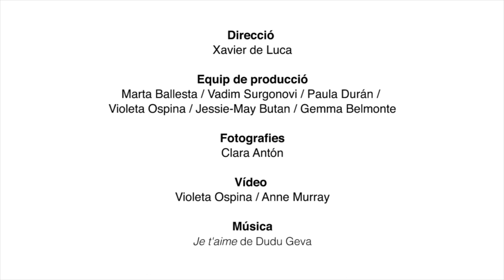MURAL/LOCAL 2018 · Va Jo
Aquest any, Va Jo (Jawher Soudani) ha estat el convidat per realitzar una nova intervenció al pati interior de la Cooperativa d'Habitatges de Bac de Roda. Imperdible per experts i amants de l'art urbà. En aquest vídeo, Va Jo ens parla de la seva experiència a Barcelona i ens convida a veure el seu mural al pati de la Cooperativa, que estarà tot l'any acompanyant-nos.

Jawher Soudani, aka Va Jo, és artista urbà i dissenyador gràfic, nascut el 1989 a Gabès, Tunísia. Després de finalitzar els seus estudis a l'Escola de Ciències del Disseny i Tecnologies a Tunísia, Jahwer Soudani, participa a diverses exposicions i performances col·lectives de l'escena nacional i internacional. Amb les seves propostes amb aerosol i pintura-collage, ha pres els carrers, els escenaris de la moda i de l'art, participant a programes d'intercanvi cultural com “Festi Graff” en 2012 a Senegal, “Rise up International” en 2013 a Jordània i Estat Units, “Grafiti Tounsi” en 2014 a França i a “SMUKIFICERING” en 2015 a Dinamarca. En 2017, realitza la seva primera exposició individual "Línies de Realitat", un projecte de llarg alè i proper al seu cor. Polifacètic, ha col·laborat amb la marca de roba "Lablabi Sore" i ha debutat com a actor a pel·lícules com l'aclamada "The last of us" de Alaeddine Slim.

Aquesta acció compta amb la col·laboració de Cooperativa d'Habitatges Bac de Roda, La seixanta-set i Poblenou Crea!, i el suport de l'Ajuntament de Barcelona, la Càtedra UNESCO de Diàleg Intercultural a la Mediterrània, de la Universitat Rovira i Virgili, Montana Colors i Hangar.